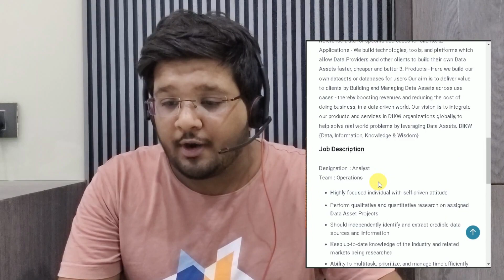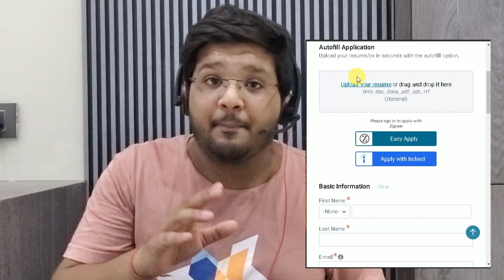ZIGRAM Work From Home Job Opportunity | No Experience Required | On Spot Assessment Test 🔥🔥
12th pass students jobs
roc investigation specialist jobs
amazon roc investigation specialist jobs for freshers
no sales jobs
no experience required jobs
zigram work from jobs for freshers
zigram analyst research job for freshers
zigram research analyst jobs